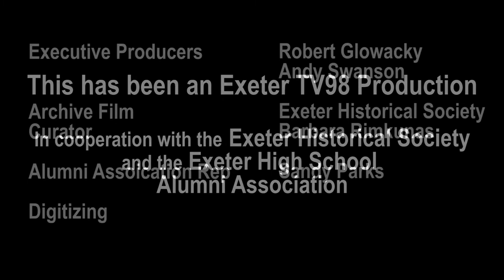Films From the Archives - Ski Club Snow Sculptures, 1957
The Ski Club at Exeter High School holds a snow sculpting competition.

This project was made possible by the Official Exeter High School Alumni Association, Exeter TV, and the Exeter Historical Society.